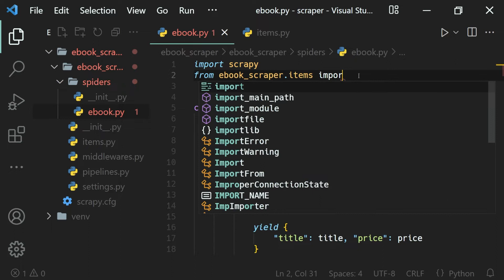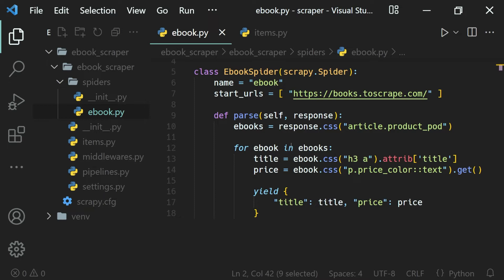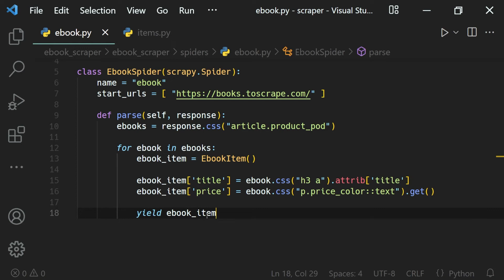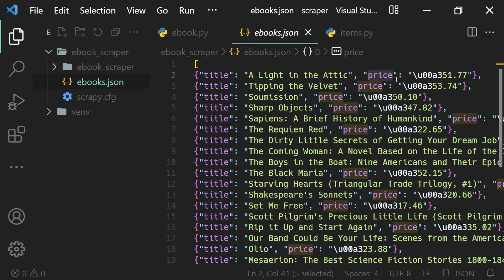Scrapy Use Items - Storing Data in Items Feilds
Web scraping is the process of scraping or extracting data from websites using programs or other tools. And in this video lesson, we will learn how to populate data in items.

Full Course ✨ ✨ Web Scraping Masterclass

The main goal of scraping is to extract structured data from unstructured sources, typically, web pages. Spiders may return the extracted data as items, Python objects that define key-value pairs.

Scrapy supports multiple types of items. When you create an item, you may use whichever type of item you want. When you write code that receives an item, your code should work for any item type.

⏭️ #25 Scrapy Item Processors [ ... ]

🎵 Intro Music
Music from Uppbeat (free for Creators!):